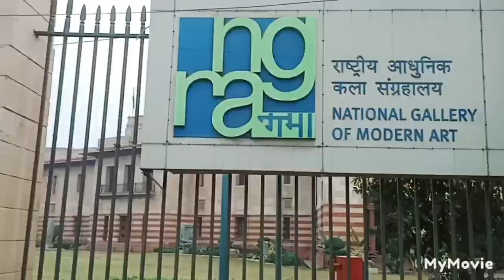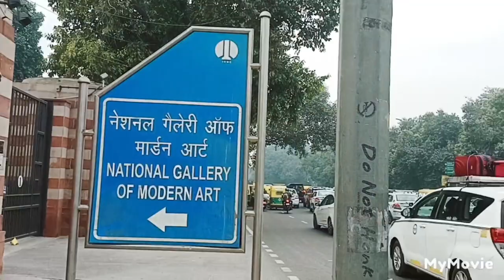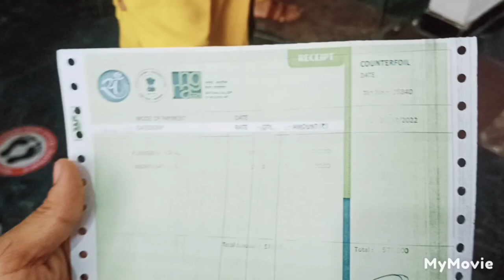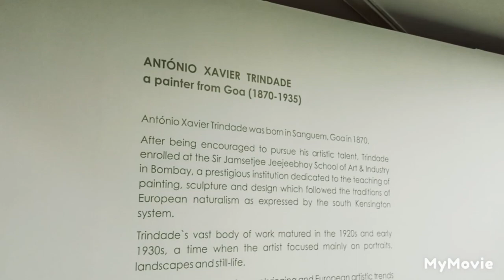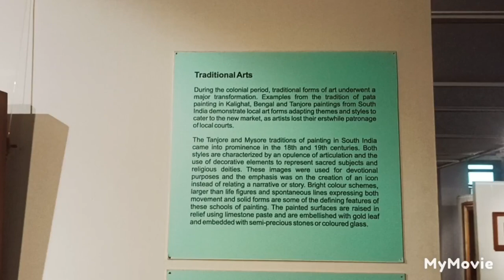vlog62 national gallery of modern art new Delhi